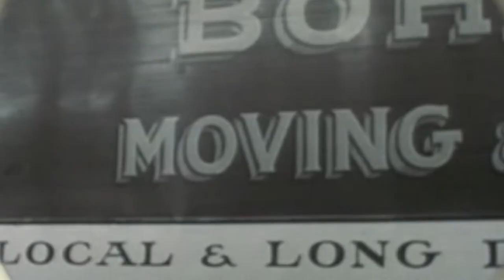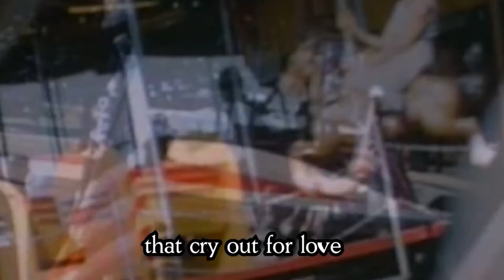Paw Paw's Medicine Cabinet - Blue Jeans and Make Believe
"Blue Jeans and Make Believe" by Paw Paw's Medicine Cabinet. Recorded at Studio in the Country in Bogalusa, Louisiana.

Produced by Paw Paw's Medicine Cabinet
Co-produced by Rick Hirsch
Engineered by Benjamin Mumphrey
Mastered by Richard Dodd
Video edited by Jason Cooper

Paw Paw's Medicine Cabinet is:

Mike Jernigan - guitar and vocals
Gabriel Willis - bass and vocals
Ethan Snedigar - drums
Jeremy Ault - lead guitar
Jacob Hall - keys

"Blue Jeans and Make Believe" written by Mike Jernigan